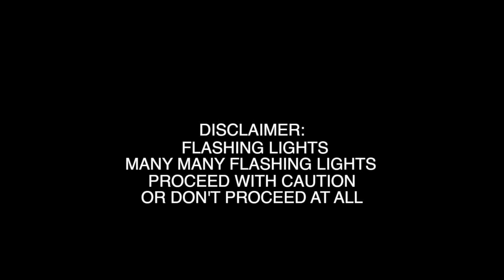Redesign Your Logo - Lemon Demon (Fan Made Music Video) [FLASHING LIGHTS]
WARNING: MANY MANY FLASHING LIGHTS

Pepsi Co